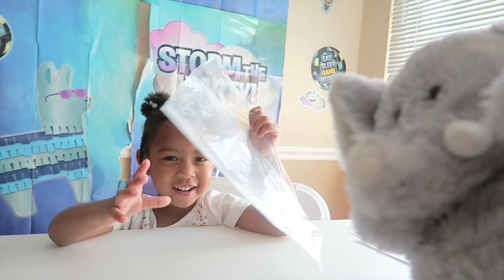Broccoli Song Pretend Play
Hey kiddos do you like broccoli ice cream?